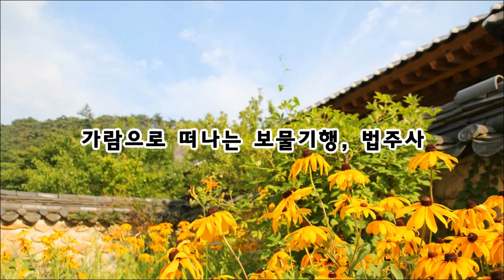가람으로 떠나는 보물기행, 법주사 : K-Culture(케이컬쳐), 코리안오아시스(koreanoasis) 문화유산 사진/그림 이미지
553년(진흥왕 14년) 의신스님이 불법을 구하기 위해 인도로 건너가 경전을 얻어 귀국하여 나귀에 싣고 법이 안주할 수 있는 절이라 하여 법주사(法住寺)를 창건했습니다. 776년(혜공왕 12년)에 중창하여 큰 절의 규모를 갖추게 됐으며 고려 때는 3만 명의 승려들이 모여들 정도로 번성하였습니다.

K-Culture(케이컬쳐) 코리안오아시스 사진작가가 20여 년간 전국을 누비며 촬영한 한국역사문화유산 전문 이미지뱅크(Korean Culture Image Bank)입니다. 단독사진(Photo), 편집사진(Graphic), 일러스트(Iillustration), 작가그림(Sketch) 등이 총 망라되어 있습니다. 웹, 교과서, 출판, 광고, 방송, 교육, SNS, 관광/여행, 역사탐방, 숙제, 레포트 등에서 쓸 이미지를 자유롭게 최저가로 만나보십시오.